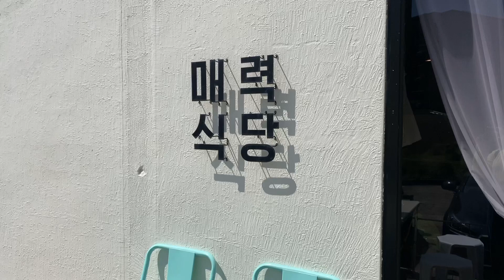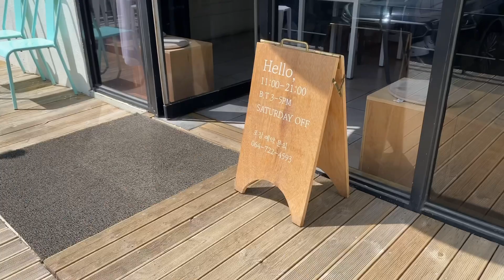【韓国留学vlog】【済州大学】近くのお店を少し覗いてみませんか？？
안녕하세요 💫ナコです！！

水曜日に食事系のショートムービーを公開しようと思います！！

今回のお店はこちらのお店です！！
[NAVERマップ]
メリョク食堂
제주 제주시 산천단동1길 20-9 1층

毎週月曜日、金曜日19時(水曜日は不定期)に更新中！
韓国の生活の中で見てみたいコンテンツや行って欲しい場所、知りたいことがあれば、コメントもしくはInstagramのDMまでお願いします！！